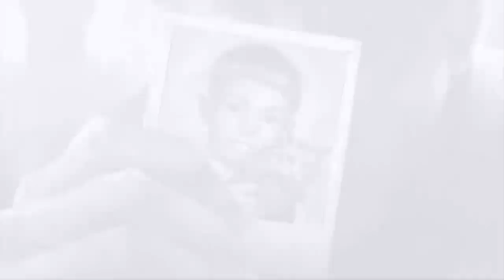ТОП 10 КРУТЫХ АНИМЕ ИГР В СТИМЕ! ПОДБОРКА АНИМЕ ИГР ОТ GAMERKEYS✓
Топ 10 аниме игр – это шанс выбрать лучшую аниме игру, которая смогла навести шум своим появлением. Основным преимуществом аниме игры можно назвать то, что одновременно можно играть с десятками людей. Времяпровождение за ПК – это отличная возможность получить массу приятных эмоций и снять напряжение после тяжелого рабочего дня. Аниме Игры достаточно разнообразны и каждая анимешка по-своему уникальна, что поможет игрокам насладиться разнообразием выбора.

10. Danganronpa Trigger Happy Havoc
9. Tales of Arise
8. Muse Dash
7. Neon White
6. Tiny Bunny
5. NARUTO SHIPPUDEN: Ultimate Ninja STORM 4
4. One Piece Odyssey
3. Code Vein
2. JoJo’s Bizarre Adventure All-Star Battle R
1. Tower of Fantasy